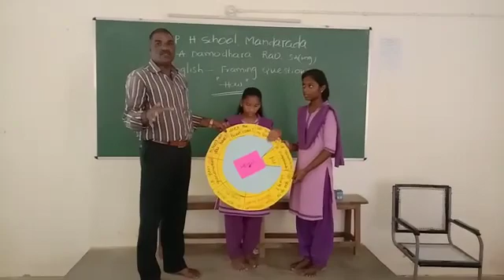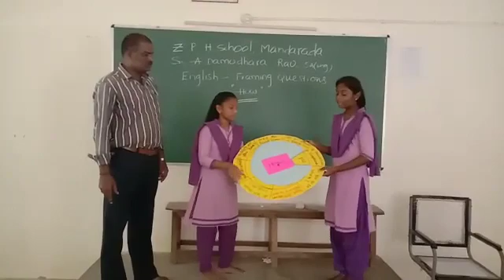framing questions with HOW by using turning circle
Video from A Damodhara Rao